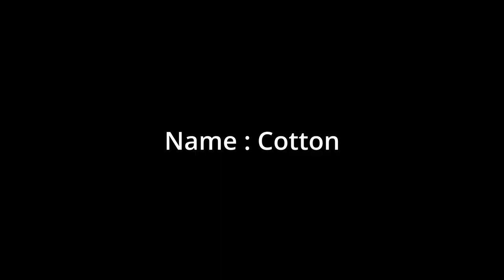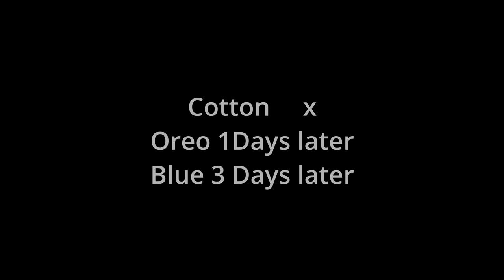What kind of bacteria are in the hamster's feet?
Hello, this is hamsterlab.

While raising hamsters in the soil, there were many questions about whether the soil was sterilized. But he said it's only a matter of time before germs form no matter what bedding he uses. This is because hamsters themselves have germs.

Moisture in soil or wooden bedding is the biggest problem.